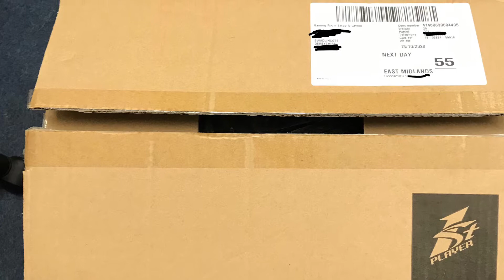Unboxing and Part 1 of PC Build inside 1st Player DK D3 Pink Micro ATX PC Case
We have the unboxing and the first part of this build in this very bright pink PC Case supplied by 1st Player

We are still waiting on some parts so there will be a part 2 showing the completed build.

Great designed case. Glass side panel on hinges and also case comes complete with 3 x 140mm RGB Fans. all for the tidy sum of £49.99

We have couple of time lapses so video isn't too long. Hope you Enjoy!!!

#️⃣🔖 Hashtags ⤵️

➡️ Follow us @dannc_uk for more content 👍
❤️ Like our post
📝 Comments & 💭 thoughts below

🔗 Links ⬇️

fbpage.dannc.co.uk